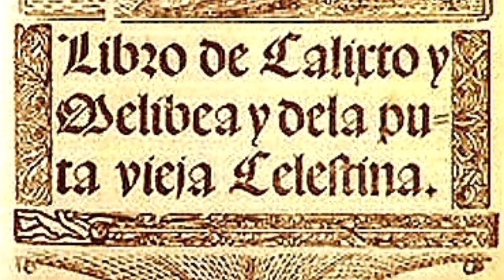🌟*LA CELESTINA*💗 de Fernando Rojas - Adaptación de textos, resumen y voz Marisa Argüeso🌺 - 🎧 -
*LA CELESTINA*
De Fernando Rojas, es la obra de carácter dramático más significativa y relevante del siglo XV. En ella se refleja la crisis de los valores medievales y el materialismo que caracterizaba a la sociedad del Prerrenacimiento. Fue a mediados del siglo XV cuando comenzó a surgir la tradición dramática en castellano, pero únicamente eran actividades teatrales que se desarrollaban en festividades populares o fechas religiosas como el Corpus o la Navidad. Es a final del siglo XV cuando el teatro también se instaura en los palacios para entretener a la corte. Destacaban figuras como Gómez Manrique, caracterizado por un teatro religioso y Juan del Encina, por un teatro religioso y también profano. Sin embargo, la obra más llamativa de todas durante este período de tiempo fue «La Celestina», obra anónima, pero que le atribuyó al autor Fernando de Rojas.

La primera versión conocida, Calisto y Melibea comedia (publicada anónimamente en Burgos), data de 1499 y consta de 16 actos. En 1502 se publicó con el nombre de Tragicomedia de Calisto y Melibea . A pesar del carácter dramático de la obra, su extensión —la última versión consta de 21 actos— hace imposible su puesta en escena. Ciertamente, La Celestina fue escrita para ser leída por la élite intelectual de la época o en voz alta para oyentes cultos. Por tanto, el manuscrito pasó por muchas manos antes de llegar a los impresores, quienes añadían a cada acto los resúmenes precedentes.

(No se olviden escucharlo con 🎧  auriculares)
*LA CELESTINA*
By Fernando Rojas, it is the most significant and relevant dramatic work of the 15th century. It reflects the crisis of medieval values and materialism that characterized Pre-Renaissance society. It was in the mid-15th century when the dramatic tradition began to emerge in Spanish, but they were only theatrical activities that took place during popular festivities or religious dates such as Corpus Christi or Christmas. It is at the end of the 15th century when the theater was also established in the palaces to entertain the court. Figures such as Gómez Manrique stood out, characterized by a religious theater and Juan del Encina, by a religious and also profane theater. However, the most striking work of all during this period of time was "La Celestina", an anonymous work, but attributed to the author Fernando de Rojas.

The first known version, Calisto y Melibea comedia (published anonymously in Burgos), dates from 1499 and consists of 16 acts. In 1502 it was published under the name Tragicomedia de Calisto y Melibea. Despite the dramatic nature of the work, its length—the latest version consists of 21 acts—makes its staging impossible. Certainly, La Celestina was written to be read by the intellectual elite of the time or read aloud to educated listeners. Therefore, the manuscript passed through many hands before reaching the printers, who added the preceding summaries to each act.

(Don't forget to listen to it with 🎧 headphones)

*LA CELESTINA*
De Fernando Rojas, é a obra dramática mais significativa e relevante do século XV. Reflete a crise dos valores medievais e do materialismo que caracterizou a sociedade pré-renascentista. Foi em meados do século XV que a tradição dramática começou a surgir em espanhol, mas eram apenas atividades teatrais que aconteciam durante festividades populares ou datas religiosas como Corpus Christi ou Natal. É no final do século XV que o teatro também foi instalado nos palácios para entreter a corte. Destacaram-se figuras como Gómez Manrique, caracterizado por um teatro religioso e Juan del Encina, por um teatro religioso e também profano. Porém, a obra mais marcante de todas deste período foi "La Celestina", uma obra anônima, mas atribuída ao autor Fernando de Rojas.

A primeira versão conhecida, Calisto y Melibea comedia (publicada anonimamente em Burgos), data de 1499 e é composta por 16 atos. Em 1502 foi publicado com o nome de Tragicomedia de Calisto y Melibea. Apesar do caráter dramático da obra, a sua extensão – a última versão é composta por 21 atos – impossibilita a sua encenação. Certamente, La Celestina foi escrita para ser lida pela elite intelectual da época ou lida em voz alta para ouvintes instruídos. Portanto, o manuscrito passou por muitas mãos antes de chegar aos impressores, que acrescentaram os resumos anteriores a cada ato.

(Não se esqueça de ouvir com 🎧 fones de ouvido)